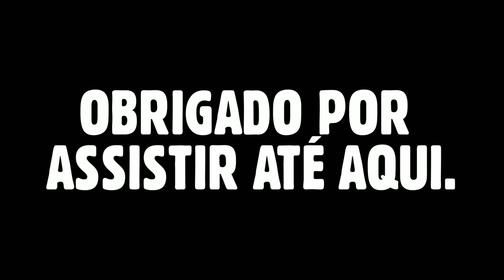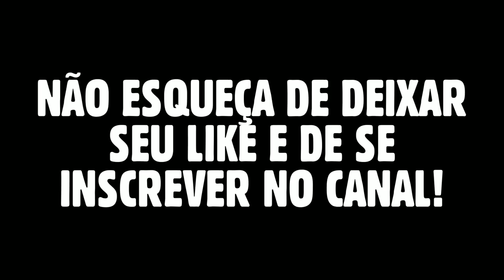SAFADIN CANTOR - REPERTÓRIO ATUALIZADO NOVEMBRO 2K22 | PRA TOCAR NO PAREDÃO